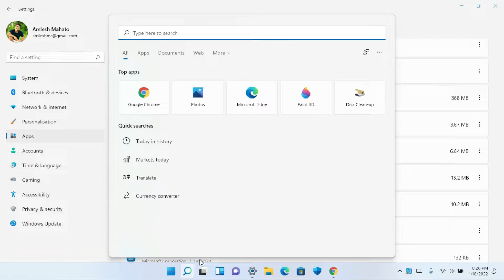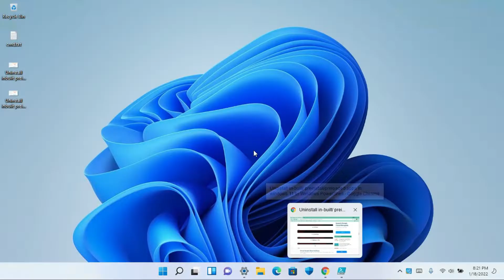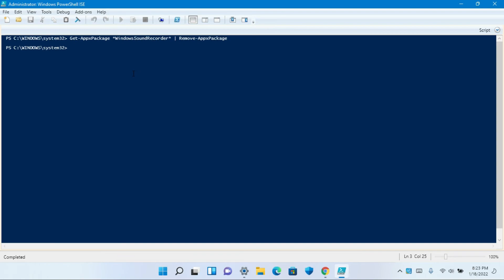Uninstall any in-built/ preinstall/preloaded apps in windows 11 by Windows PowerShell || OnTeque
⇒How do I uninstall built in apps in Windows 11?

⇒How do I uninstall Xbox app from Windows 11?

⇒How do I remove bloatware from Windows 11?

⇒How to Remove or Uninstall Preinstalled Apps in Windows 11?

⇒How do I uninstall Microsoft built in Apps?

⇒Can you uninstall a built in app?

⇒How to remove preinstalled apps?
Here we are going to learn

Pre-install Apps are those apps which are pre loaded in any system or OS by the manufacturer.

Here we are going to un-install those pre-install or built - in app by Windows PowerShell.

Here we also comes to know about windows 11 how to uninstall apps, remove windows 11 apps PowerShell, uninstall OneNote windows 11, windows 11 remove built-in apps, debloat windows 11, uninstall xbox app windows 11, windows 11 pre installed apps, windows 11 bloatware list, Windows 11, 6 Ways to Uninstall Built-In and Third-Party Windows 11 Apps.